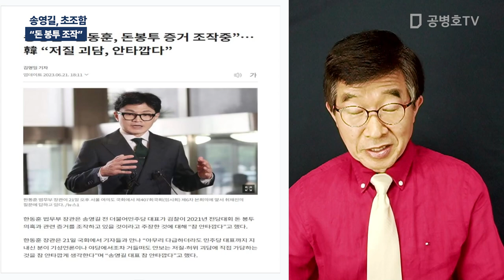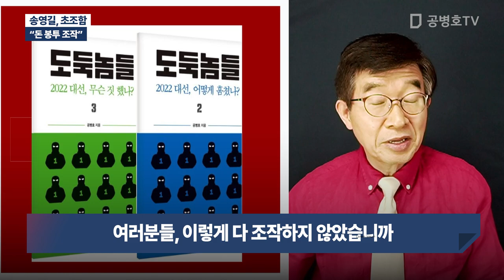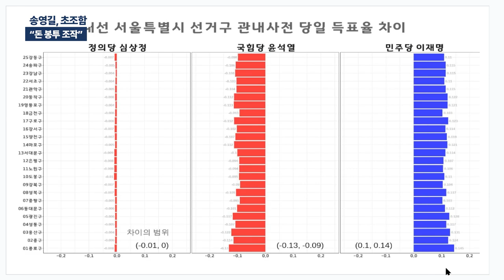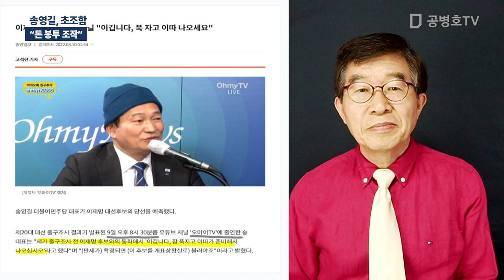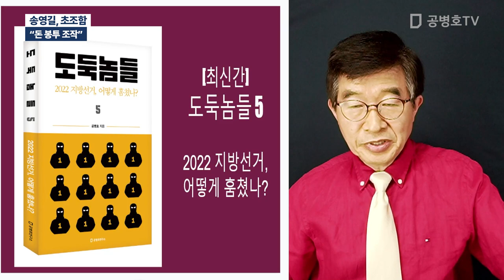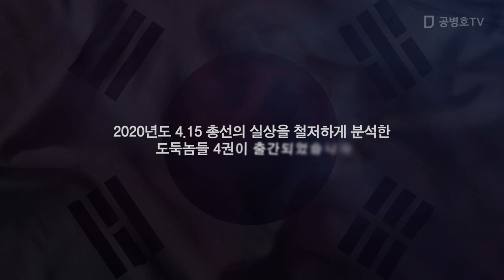송영길, 초조함 / "돈 봉투 조작" [공병호TV]